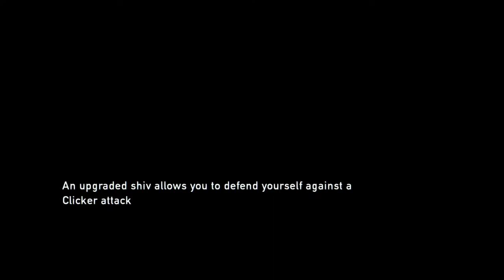The Last of Us - Part 7 - BRICK!!!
The boys discover the ultimate weapon!